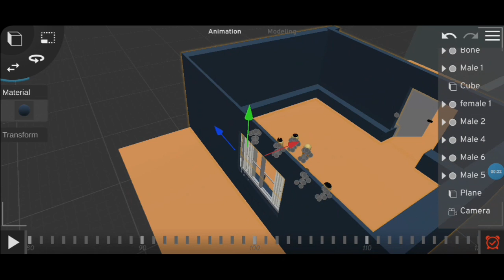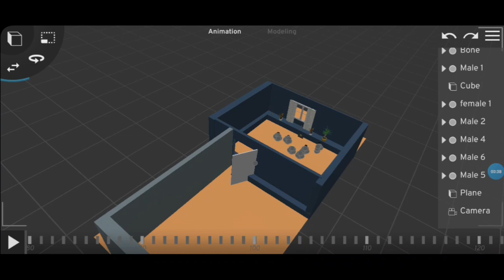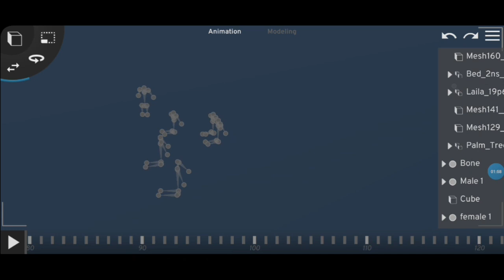Make Joke Of New Model Download Free || Downloads Free Mjo Character For Prisma3D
Your Search Keywords prisma 3d main mjo jaisa character kaise banaye,
professional mjo character kaise banaye mobile se,
mobile se cartoon kaise banaye,
How To Make Mjo Character Prisma
Prisma 3d Tutorial in Hindi
Hindi Tutorial
Prisma se mjo character kaise banaye
Prisma 3d main mjo kaise banaye
mjo character free main kaise banaye
character mjo ka kaise banaye